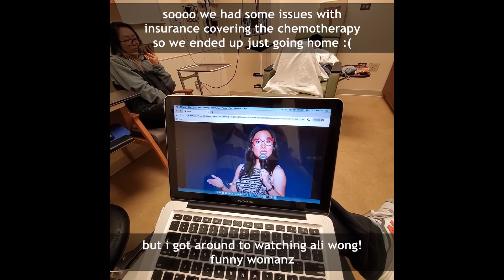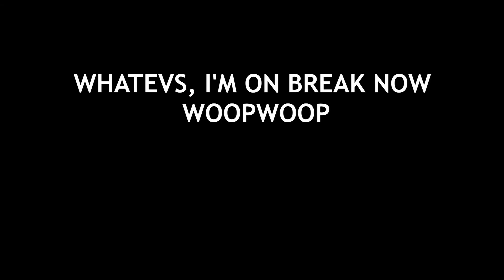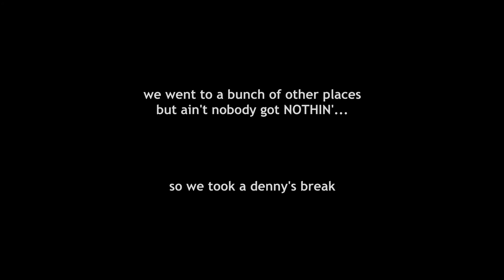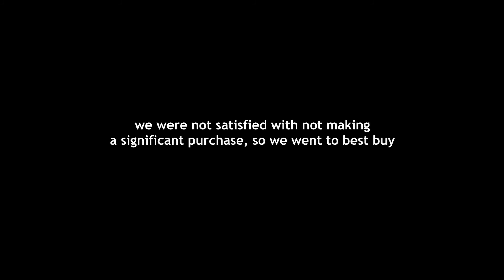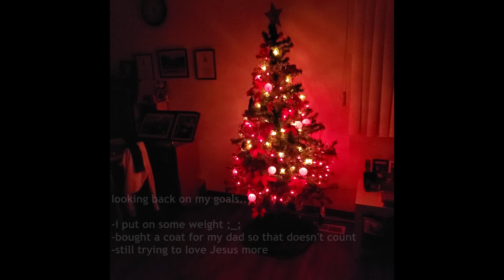thanksgiving week [vlog #7]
i seriously gotta work on my selfie camera angles